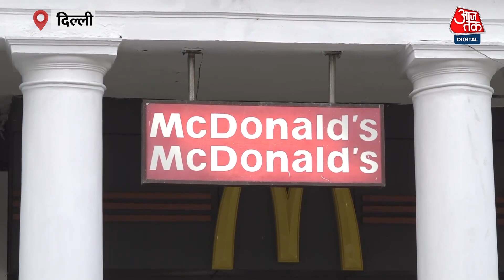McDonald's के बर्गर से टमाटर गायब, लोगों ने कहा- महंगाई के कारण ऐसा हुआ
रसोई के बाद अब फास्ट फूड से भी टमाटर गायब, McDonald's के बर्गर में अब नहीं मिलेगा टमाटर, बर्गर के अलावा अन्य आइटम्स से भी टमाटर गायब, टमाटर की कीमतों में उछाल के चलते लिया फैसला.